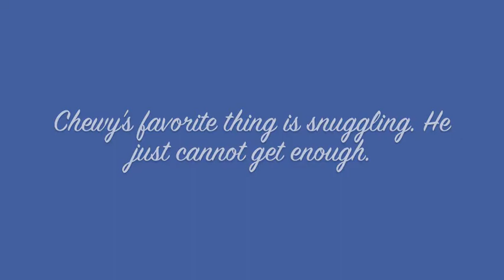Chewy, a 2 year old Mexican Hairless/Miniature Pinscher mix available for adoption at the Wisconsin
Chewy, a 2 year old Mexican Hairless/Miniature Pinscher mix available for adoption at the Wisconsin Humane Society-Milwaukee Campus.